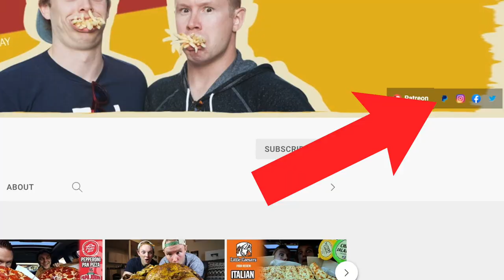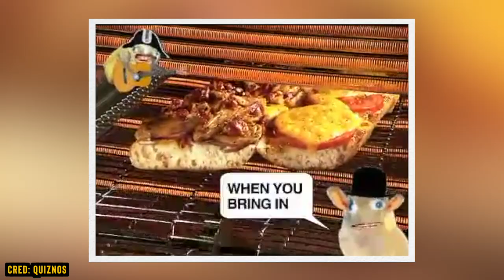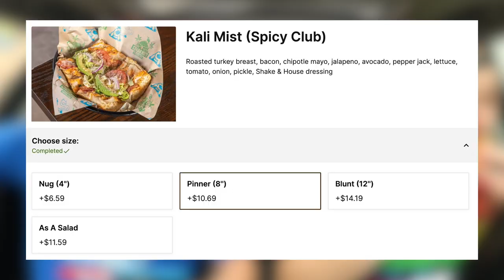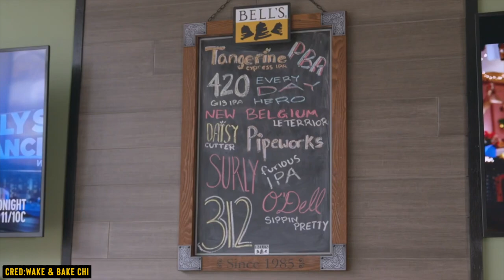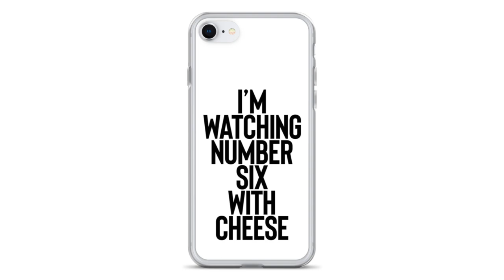Eating "Toasted" Subs from Cheba Hut | Meatball Sub and Spicy California Club 🥪🌿🤤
Today we're at ChebaHut for the very first time enjoying a pair of toasted sub sandwiches. This location is in the Lakeview neighborhood of Chicago, Illinois, not too far from Wrigley Field.

Our mailing address to send us items:
3023 N. Clark St.

Andre Smith
Patrick Canale
Jonathon Smith
Kourtny Basinger
Dawn Kotecki
Cindy Brown
Brian Yaczik
Brian Yaczik

Steven Carrington
Kourtny Basinger
David Knopf
Eric Bartgis
Matthew Fritz
Ronald Ely
Dan Hunt

Adam Knight
Alex Andrews
Jamie Gordon-Kamm
Cody Leach
Amanda Sartain
Matt Williams
Christopher Protain

Brent Gilliam
Cedric Hurst

Charles Currier
Jeremy Walden

Batman himself

Quintin Nelson
Scott Hinden
Darcy Deming
Garrett Benner
Renee Loepke
Slippy Jones
Ryan Hart
Joseph Klocke
Curtis Kolbe
Ashley (new patron!)
Derek Anderson
Mike Reeder (paid entire $108 up front!)
Jeffrey D'Agostino
Christie Pollard (paid entire $108 up front!)
David Black
Christopher Reeves
Kelsey Reagan
Kevin Kreiner
Bill Barrett (paid the $108 year in full!)
Sean Hanley
Karla Lindeman
Keith Matras
Erin Bell (paid the $108 year in full!)
Matthew Menentowski
Derek Strong
Jacquie Desmond
Sapan Patel
Ryan Buckman
Kyle Hopfensperger
Chris Michela
Monica Mars
TEAM WELBY!!
Matt Verdi
Orin Dix
Kevin Fandry
Jacob Reed
Arthur Brown
MrVkng9099
Nick Wass
Kori Koschalk-Newmister
Debbie Ely
Cinny Hayes
Jackie Heroux

Kyle Kelm
Chuck Gordon
Lea Bonikowski
Michael Goodrich
Jamie
Jason Green
Pinche Borracho
Robert Cabbage
Ross Golding
Toni Cooper
Kathy Jones
Shelly Hudson
Dustin Ring
Alex Kalogeropoulos
CJ Gall
Jeff Ohlrich
Hannah-Elizabeth Morris
Michael Goodrich
Big Mitch
Steven Carrington
Michael Malone
James Smith
CJ Moore
WonderMedia
Shay and Julie Moore
Dustin Anderson
Steven Berger
Joseph Rutherford
Steve Bradford
Chris Voss
Justin E
Lee Lawson
Steven Edgell
Juliet Bagel
Doug Clemann
Jason Jones
Christopher Haines
Eric Ely
Eric McCloskey
Anjelica Jesus
Michael Hopper

Jason Harrison
Brian Finley
Drew Braston
Jewel M
Hansel Infante
Bailey Medlin
Johnny Is
Andy Armstrong
David Cooper
Dewey Cole
Molly
David Jackson

Kevin E
Robert Johnson
Mr Rican
Daniel
Dalton
Kevin Bastian
Juliet Hagle
Christopher George JW
Brianne Gasser
SMitchell
Jonathan Smith
Gavin Provost
Dimitri Kaye
Jeremy C
Partrick
Dawnn Gray
Hunter
Joe S
Doug H
Brandon Long
Scott Hinden
Dean Diamond
The Midwest Brew Review
Ryan Brown
Adam Ehlers
Robert Mattei
Tiffany Myton
Colleen Maxwell
Justin Hazard
Amanda Harvey
Nearly Worthless
Jo Espanol
Josue Baez
It's Raining Babies
Joe Norskov
Sean Levings
Michael Medhurst
Matt Lewis